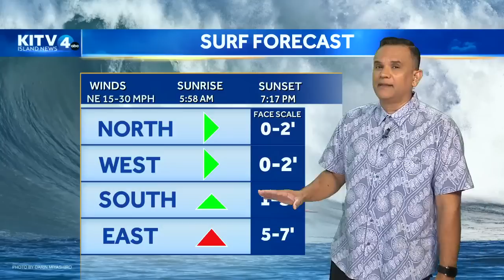Tracking Calvin | Update 12 p.m. July 18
Tropical Storm Calvin has grown slightly stronger with wind speeds increasing from 45 MPH to 50 MPH since the last update earlier on Tuesday, according to the National Weather Service (NWS).